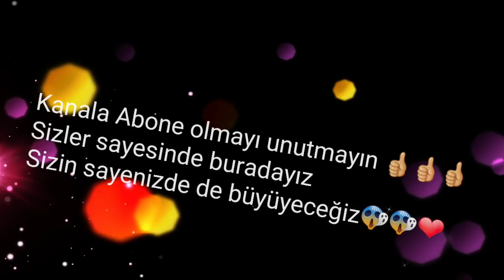Araba kaçırma vol 52 (TÜM MAHALLEYİ TURLADIM 2)